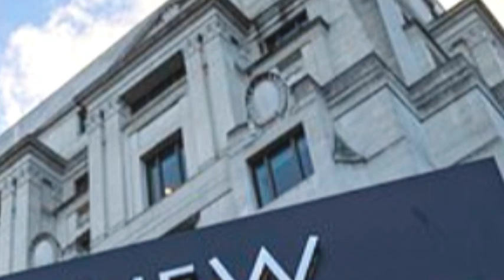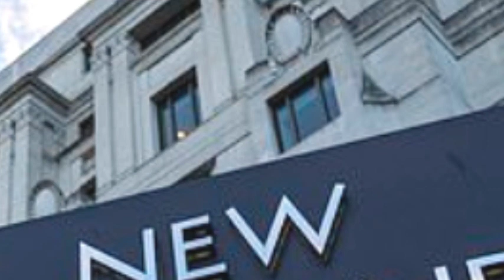WHAT A NIGHT! Keir Starmer and Family Enjoy Taylor Swift’s Performance After Labour Intervention!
In a surprising twist of events, Sir Keir Starmer found himself amidst a whirlwind of controversy after meeting Taylor Swift at her star-studded Wembley concert. What was meant to be a simple family outing transformed into a political saga involving VIP police escorts and government interventions, raising questions about the intertwining of celebrity culture and political privilege.